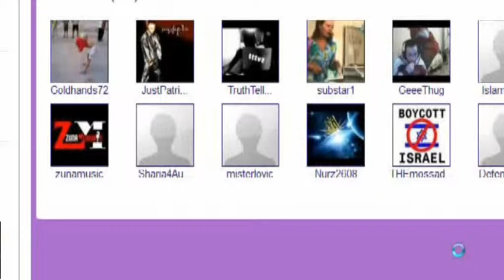Sharia4Australia Terminated.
It's about time, lol.